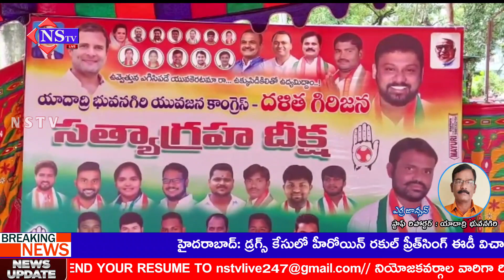Nstv#భువనగిరిదళిత బంధు ని రాష్ట్ర వ్యాప్తంగా అమలు చేయాలని దళిత గిరిజన సత్యాగ్రహ దీక్ష